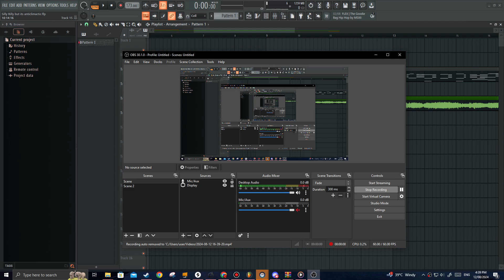silly billy but it's anticlimactic